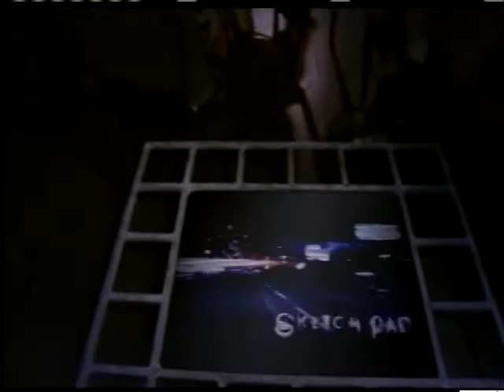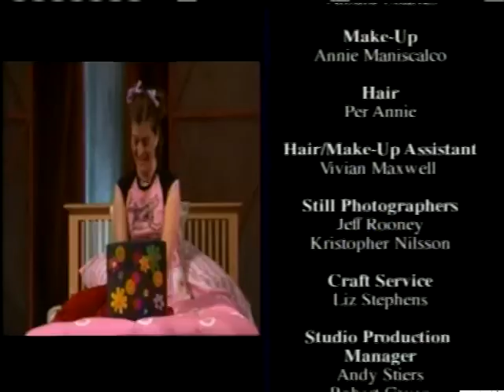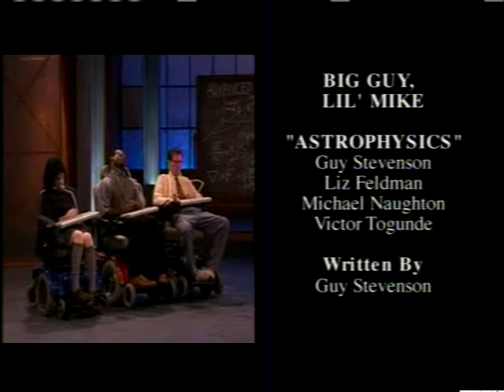HBO's "Sketch Pad 2"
The second in a two part special, Sketch Pad 2 features sketch and improv troupes from around the globe.